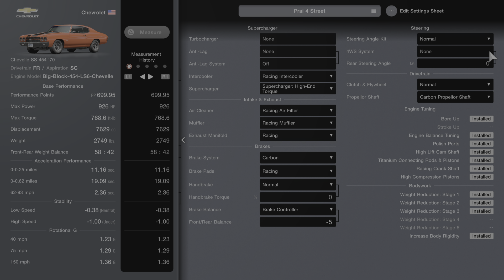Chevy Chevelle - Le Mans Tune - Racing Hards (1.49 Physics)